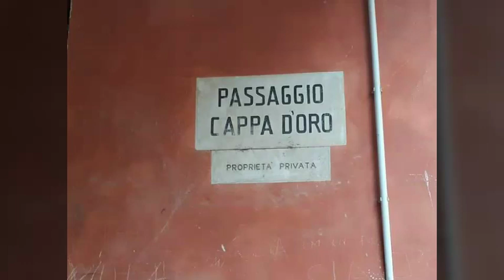Joe Tiraca Paolo Bellati musica,testo Francesca Garbellini. DOVE SONO NATA IO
Video da parte di Paolo Bellati